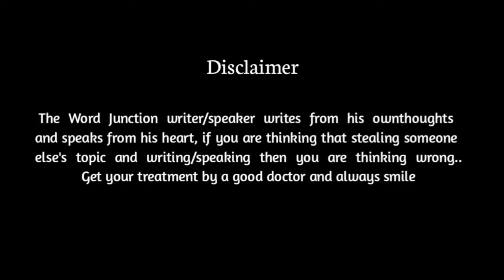Maa Ka Laadla | Subham Kumar | The Word Junction Poetry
Writer&Performer:-
Subham Kumar

The Word Junction Team
"Dear Performer You Most Welcome In The Word Junction"

Address:-
📍Near Sinha College More, Abhir  Market Frist Floor Aurangabad (BIHAR) 824101.

The Word Junction, The Word Junction Poetry, Love Poetry, Sad Poetry, The Word Junction Best Poetry, Poem, Poetry Status, Poetry whats app Status,